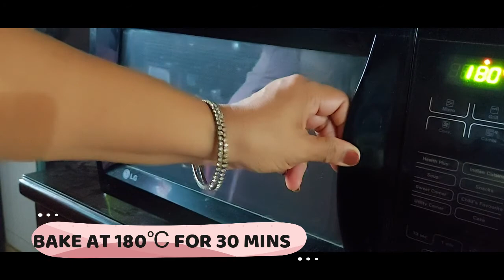Super-Soft Homemade Bread | सॉफ्ट खुशबुदार ब्रेड बनायें आसानी से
Super-Soft Homemade Eggless Bread | सॉफ्ट खुशबुदार ब्रेड बनायें आसानी से @FlavoursBySush

Quick step-by-step Eggless Homemade Sandwich Bread Recipe for baking perfectly soft and fluffy white bread that is far more delicious and hygienic than the bread you buy from your neighbourhood store!